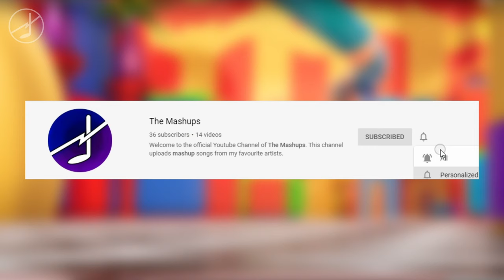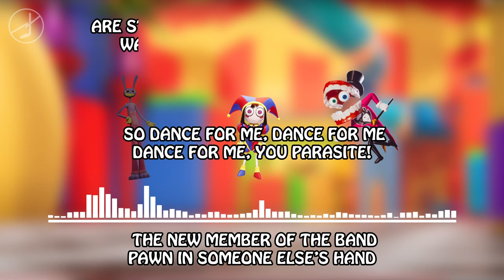MASHUP | CG5, Kathy-chan, djsmell X ZAMination, Cubical - Wacky World Can Go | The Mashups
I present to you my meticulously made mashup I have done after all the time-consuming patience I need to endure before I can get back to regular upload schedule from my 2 month absence.

CG5 @CG5
Kathy-chan @officialkathychan
djsmell @DjsmellYT
ZAMination @ZAMinationProductions
Cubical @CubicalStudios

--- 🎵   LYRICS  🎵 ---
Booting up
Fallin' down into this circus
A digital world without a purpose
Consciousness sinks under the surface
Nothing makes sense, and it makes you nervous
Floating eyes and smiling teeth
Ringmaster of insanity
Please don’t rag at the fact
That this place hijacks your humanity

Artificially worthless
What did you do to deserve this?
You forgot your name, and lost your aim, you're driven insane
Well, welcome to the mainframe
This new home feels like a prison
Even though he says it isn't
I don’t know what to believe in
Gonna make me crazy

Anything can go, anything can go, anything can go
Anything can go?
How am I ever gonna
Get out of this ***king place
Sing a happy song
And enjoy the show
Anything can go
This whole wacky world just makes me wanna ***king scream

Come with me there’s lots to teach ya
The gang’ll just love to meet ya
Spawned as a puppet for the ringleader
Want a way out, don't get too eager
Eat this goop it’s green and slimy
Look at that we’re teeny tiny
You forgot your name, lost your aim, driven insane
Welcome to the mainframe
Anything can go

Why is this happening and
What am I doing here and
How
Anything can go
Everywhere you go
No nothing's wrong
Wait what the hell was that
I can’t take this anymore
My god
Anything can go
Won't you let it go
Oh no

When our purpose starts to fade
We’ll feel our minds decay
Don't cry, the void will come meet ya
And don't try, or you'll dig yourself deeper
Soon we all will be erased
Abstracted and displaced
But don't you go and lose your life
'Cause I don't think that you could really ever die

Lose your mind, lose your mind, lose your mind,
LOSE YOUR MIND!
Stranded for eternity
Stuck eating food that’s 3D
We can’t be trapped here can we?
Sorry to burst your bubble but you will be

Anything can go?
Anything can go
Everywhere you go
No nothing's wrong
My god, this whole wacky world just makes me wanna ***king scream

[Chorus mix]
So dance for me, dance for me
Dance for me
Dance for me, you parasite!

The new member of the band
Pawn in someone else’s hand
Feel like Alice here in this forsaken wonderland
Please tell me it’s just a dream
That it’s not all that it seems
This whole wacky world just makes me want to ***king scream

Can’t escape don’t even try
Just loop up omnipresent eyes
Are stalking you and taunting you to watch as you decay and die so
Don’t deceive or run or flee
Just listen to the king or he
Will cast you to the zoo below with those like you who try to leave